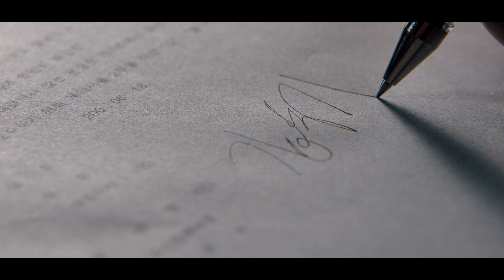(당황) 이게 그렇게 어렵나요? ※숨참주의※ 투쿨포스쿨 아트클래스 바이로댕 피니쉬 세팅 팩트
오랜시간 뽀송뽀송
바이로댕 피니쉬 세팅 팩트